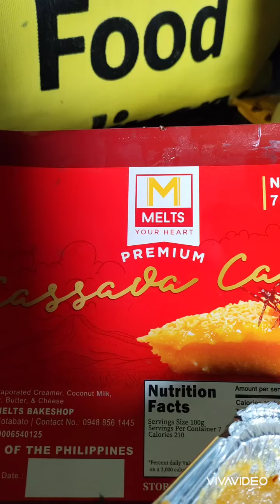MELTS Cassava CAKE PASABUY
Naghahanap ng Tamis?
Pasa-BUY na po, MELTS CASSAVA CAKE!
P199 only
Free Delivery, Additional Charges may apply